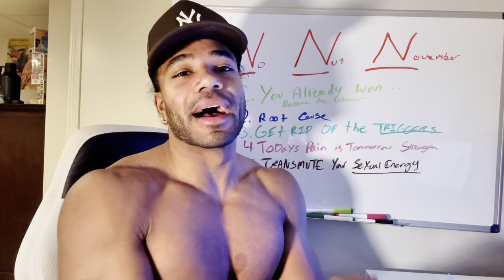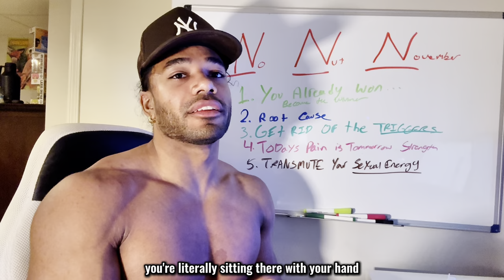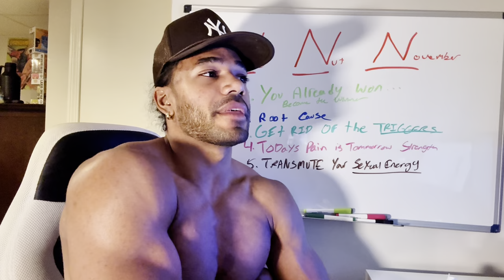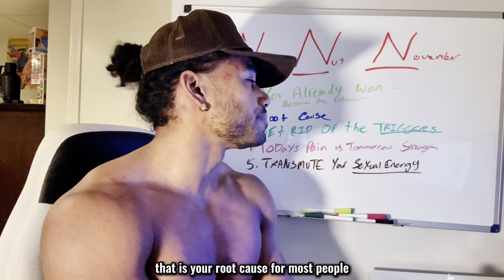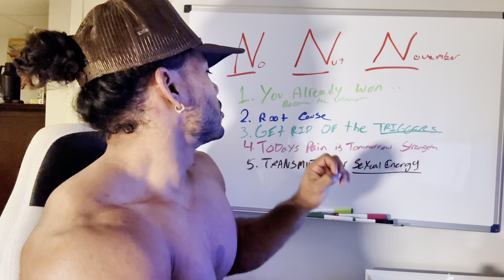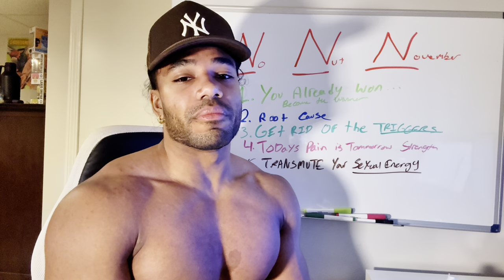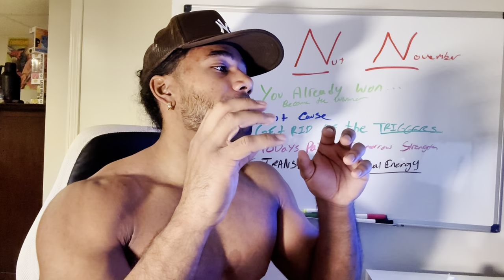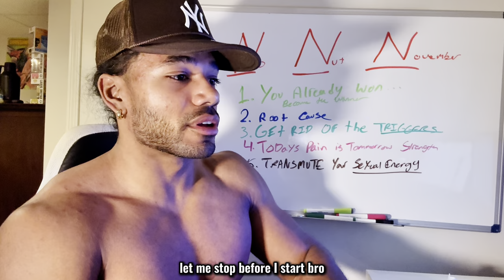Surviving No Nut November Is Easy Actually (Do These 5 Tips)